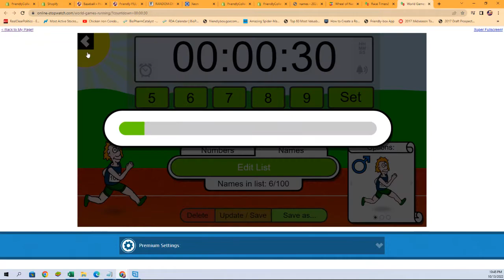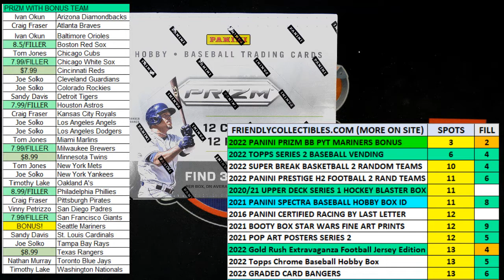FILL FOR TEAMS in 2022 Panini Prizm Baseball Hobby Box ID 22PRIZMBB122